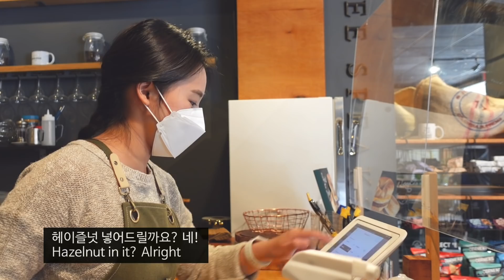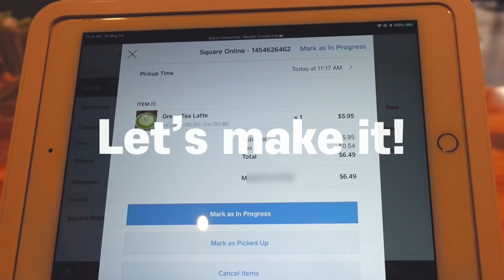난 미국에서 마스크 쓸거야 😷 | 마스크 착용이 풀린 첫 날(QnA를 살짝 곁들인...)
안녕하세요! 오늘도 케티에요:)🙋‍♀️
미국에서 2차 백신접종 마친 분들에게만 마스크 착용이 풀린 후 첫 날의 카페 하루를 담아보았어요!
여기 미국은 오늘부터 긴 연휴가 시작이 되네요.
여러분도 즐거운 주말 보내시고!
항상 건강하고 행복하시길 멀리서 항상 응원합니다❤️

그럼 오늘도 화이팅!

coffeespeaks.co
Kathy_twinmom

[camera]
sony zv1